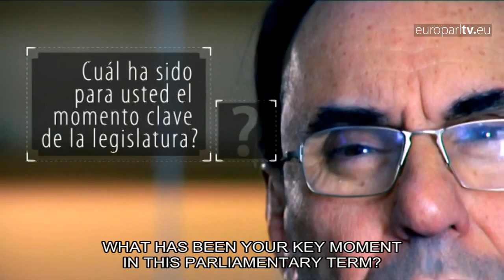5 years in 60 seconds: Alejo Vidal-Quadras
EP Vice-President and member of the EPP party, Alejo Vidal-Quadras gives us his view of the highs and lows of the 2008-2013 Parliamentary term.

EuroparlTV video ID: 584ab26e-a052-4b2d-ac82-a2e300a7a2ca